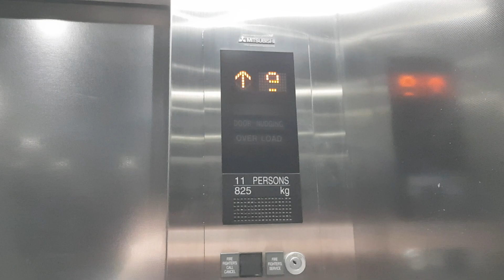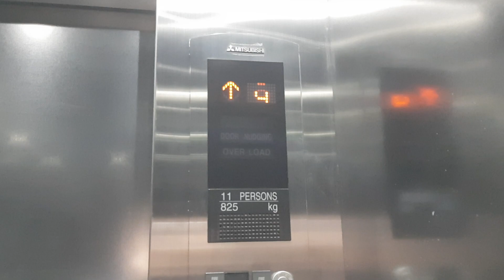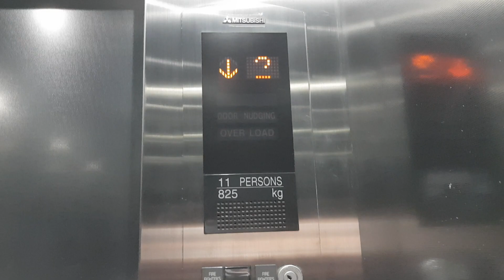Mitsubishi traction elevators @ Paz Towers, Ramat Gan, Israel.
Unfortunately, I didn't found any details about this building on Emporis...

These elevators are great!
First time I saw these fixtures in person.

---Tower 2 elevators---
Brand: Mitsubishi
Type: Traction
Capacity: 825kg / 11 Persons
Year: 2000's
Floors: 15(*0*, 1, 2, 3, 4, 5, 6, 7, 8, 9, 10, ^11^, 12, ^13^, ^14^)
Elevator bank size: 3
Location: Paz Tower 2, Shoham street 2, Diamond Exchange District(Bursa), Ramat Gan, Gush Dan metropolitan area, Tel Aviv District, State of Israel
Camera: Samsung Galaxy S8+
Recorded: 13/12/2019